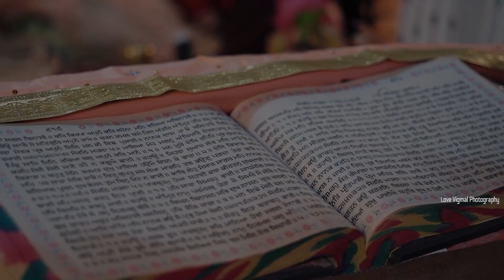WEDDING FILM 2022 | GURWINDER & SARVJEET | LOVE VIGMAL PHOTOGRAPHY